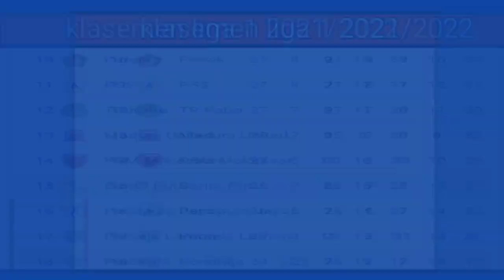Hasil liga 1 hari ini Arema FC vs persik Kediri - klasemen terbaru BRI liga 1 2021/2022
hasil liga 1 hari ini Arema FC vs persik Kediri
Minggu 27 February 2022
hasil liga 1 hari ini - Persiraja vs Barito putra
klasemen BRI liga 1 hari ini
jadwal liga 1 hari ini pekan ke 29.
jadwal BRI liga 1 hari ini pekan 29.
jadwal lengkap liga 1 hari ini pekan ke 28.
jadwal liga 1 pekan ke 28 dari tanggal 27-28

jadwal liga 1 Indonesia pekan ke 28

jadwal BRI liga 1 malam ini pekan 28
jadwal BRI liga 1 hari ini pekan 28
Persib Bandung, persija Jakarta, Arema FC, Persebaya Surabaya, Barito putera, Persita Tangerang, Madura united, Bayangkara FC, persela Lamongan. Bali united, Persiraja, PSIS Semarang, PSS Sleman, Persipura Jayapura,.
jadwal Persib Bandung pekan 28
jadwal Persija Jakarta pekan 28
jadwal Arema FC pekan 28
jadwal Persebaya Surabaya pekan 28
jadwal bayangkara FC pekan 28
jadwal Madura united pekan 28
jadwal PSS Sleman pekan 28
jadwal PSIS Semarang pekan 28
jadwal Bali united pekan 28
jadwal Persela Lamongan pekan 28
jadwal Barito putera pekan 28
jadwal Persita Tangerang pekan 28
jadwal Persipura Jayapura pekan 28
jadwal PSM Makassar pekan 28
klasemen BRI liga 1 pekan 28
klasemen BRI liga 1 pekan 27
top skor liga 1 Indonesia

jadwal lengkap BRI liga 1 pekan ke 28
jadwal lengkap BRI liga 1 pekan ke 27
jadwal lengkap BRI liga 1 pekan ke 29